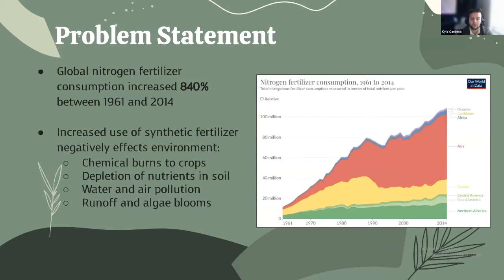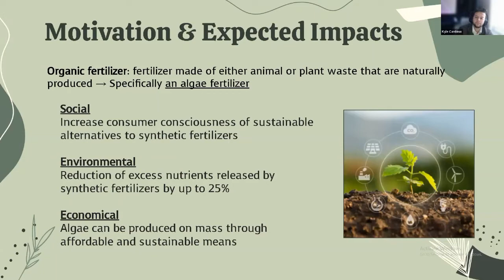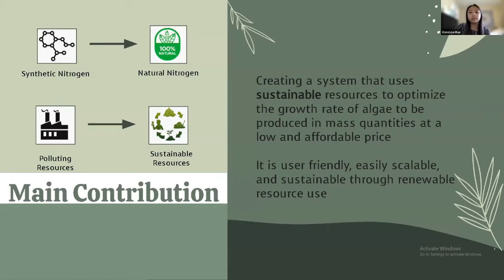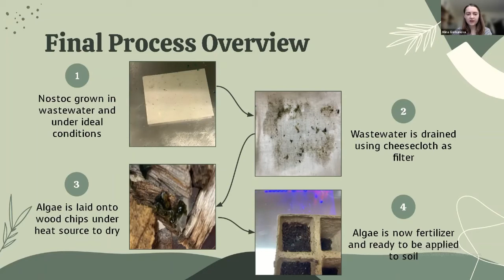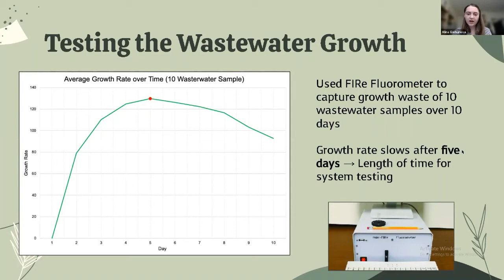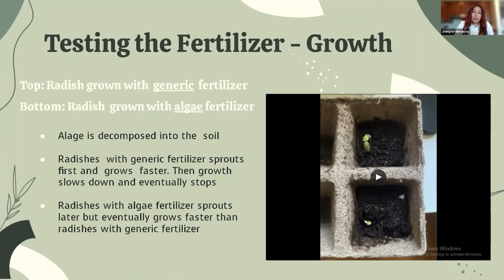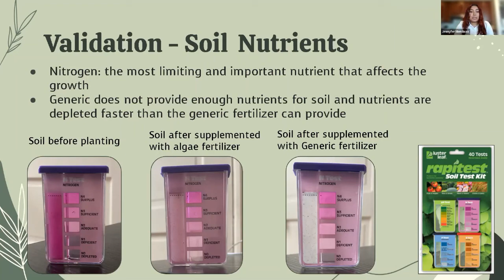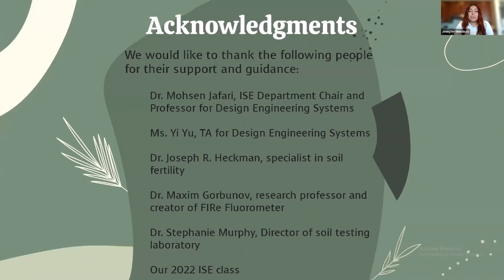Algae Bio-Fertilizer System - 2021 Senior Design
Presentation given by members of Algae Bio-Fertilizer System for ISE 2021 Senior Design.

Participants:
- Alina Gorbunova
- Vanessa Hua
- Kyle Cardoso
- Jennyfer Mendoza